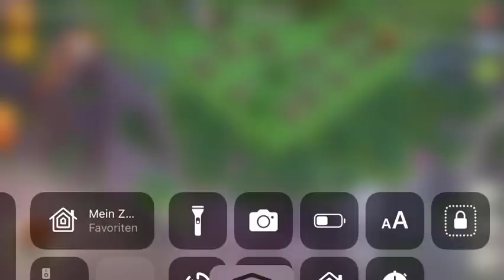Clash of Clans